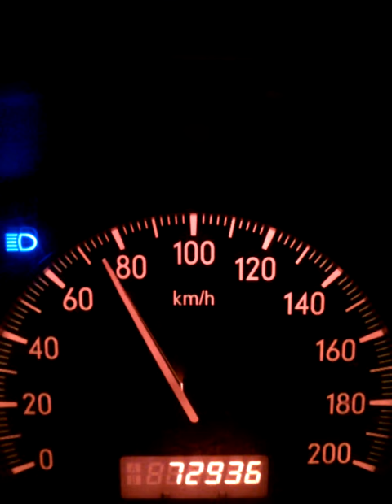Suzuki SX4 4X4 akcelerácia